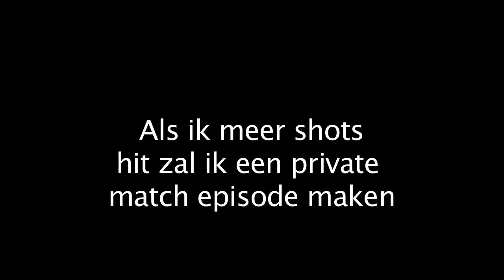Studio bill !!! ( Private match SnD )